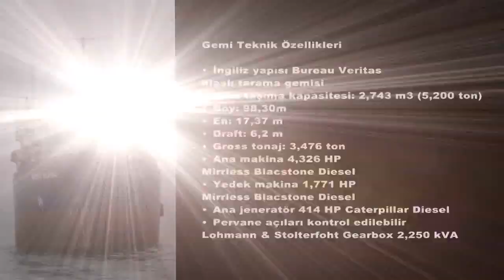Mont Blanc Full Video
Mont Blanc Full Video offered by SC Chambers Ship Brokers